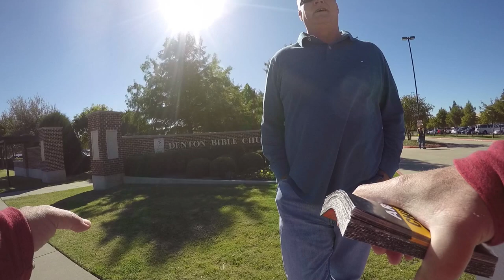Abolitionist Matt and Denton Bible Church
Good conversation with a member of Denton Bible Church. If only others would come and speak with us as this man did. I was very blessed to meet this man and speak with him.

ChurchRepent.com